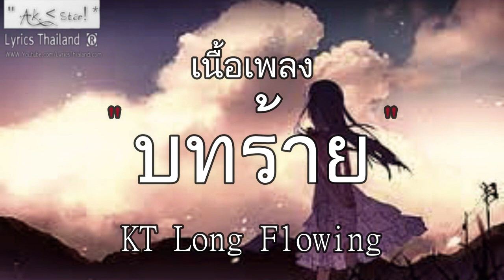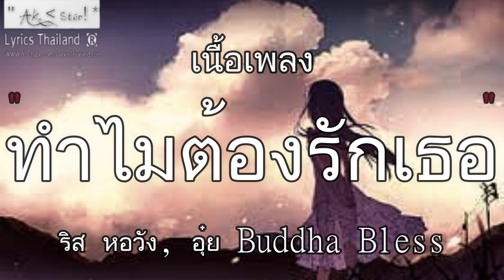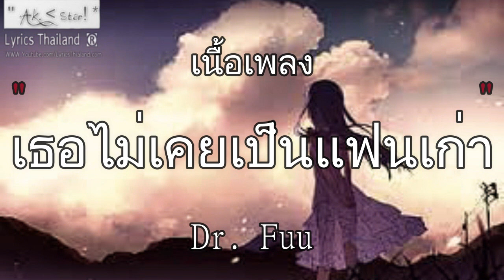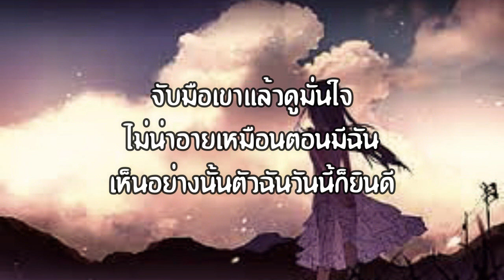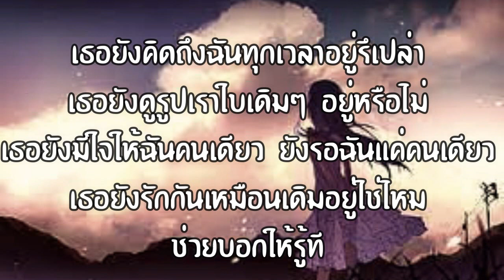บทร้าย - KT Long Flowing | บทร้าย ทำไมต้องรัก เธอไม่เคย เธอยัง【เพลงยาวๆ】